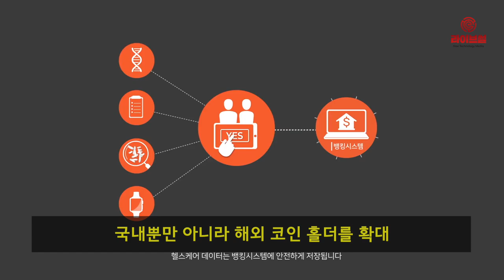[라이브썰] 알파콘 네트워크 파운데이션, ‘체인비’에 자체 암호화폐 알파콘 상장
15일 블록체인 기반 헬스케어 데이터 플랫폼인 알파콘 네트워크 파운데이션이 암호화폐 거래소 ‘체인비’에 자체 발행하는 암호화폐 알파콘을 상장했다고 밝혔습니다.

자사 플랫폼에서 사용 가능한 암호화폐를 2개 거래소에 상장시킨 알파콘은 개인에게 최적화된 맞춤형 건강 솔루션을 제공하며 모든 사람이 최적의 건강 상태를 유지해 120세 알파 에이지 시대를 선도하는 것을 비즈니스 목표로 삼고 있습니다.

알파콘은 이번 상장을 통해 국내뿐만 아니라 해외 코인 홀더를 확대할 수 있는 기회를 마련하게 됐다는 입장입니다. 또한 ILO를 통한 투자 유치 및 비즈니스 확대도 이뤄질 것이란 기대도 보였습니다.

함시원 알파콘 네트워크 파운데이션 대표는 “이번 체인비 상장은 비트소닉, 넥시빗에 이어 3번째 상장”이라며 “동남아 회원을 다수 확보하고 있는 체인비 상장은 알파콘의 동남아 시장 진출 및 비즈니스 확장에 큰 도움이 될 것”이라고 밝혔습니다.